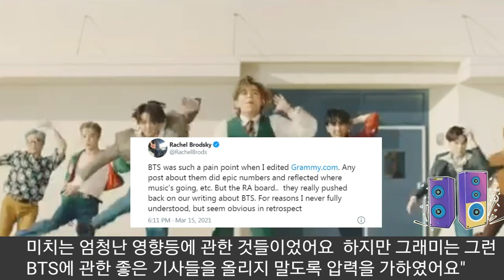[BTS 방탄소년단] 긴급속보 전세계팬 충격 그래미 전편집장 폭로 "BTS 기사 올리지말라" (An ex-Grammy editor reveals abour BTS & Grammy)